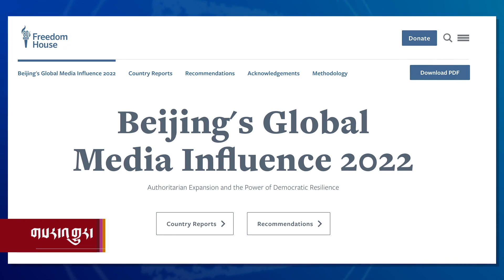News in Brief: September 9, 2022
འཛམ་གླིང་གསར་འགྱུར་གཞན་ཁག  ༢༠༢༢ ལོའི་ཟླ་༩ ཚེས་༩
ཐེངས་འདིའི་འཛམ་གླིང་གསར་འགྱུར་གཞན་ཁག་ནང་རྒྱལ་སྤྱིའི་གསར་ལམ་ནང་རྒྱ་ནག་གིས་ཤུགས་རྐྱེན། ཨ་རིའི་ཕྱི་སྲིད་དྲུང་ཆེས་གློ་བུར་དུ་ཡུག་ཀེ་རན་ནང་སྐོར་སྐྱོད། བོད་ཁམས་ལྕགས་ཟམ་དུ་ས་འགུལ་རྐྱེན་གྱི་ཆག་སྒོ།  རྒྱ་གར་དང་ཉི་ཧོང་གི་བློན་ཆེན་དབར་གྲོས་མོལ་བཅས་ཡོད།
News in Brief:
Freedom House Reports Beijing’s Increasing Global Media Influence.
Blinken Makes Announced Visit to Kyiv.
Death toll of Tibetan Area Earthquake Reaches 86.
India Japan Holds 2+2 Meeting in Tokyo.